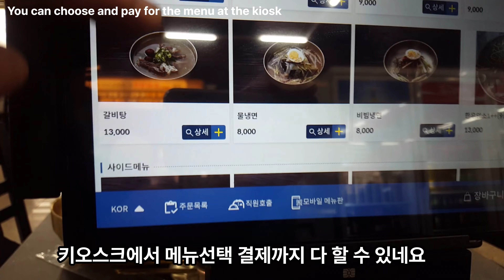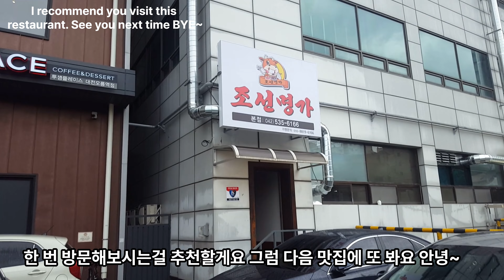대전! 오류동! 신생 맛집! 부대 육계장 그 맛은?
대전 육계장 맛집이 새로 생겨서 방문해 보았습니다!
그 맛은 어떨까요? 같이 먹어볼까요?
대전 오류동! 조선명가! 육계장! 부대육계장!
I visited Daejeon Yukgyejang because there was a new restaurant!
How does it taste? Shall we eat together?
Daejeon Oryu-dong! The Joseon Master! The army chief! The army chief!